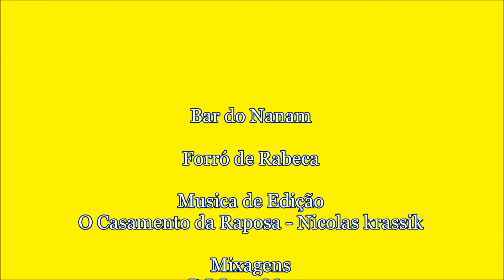Forró de Rabeca - Bar do Nanam 10-03-2017